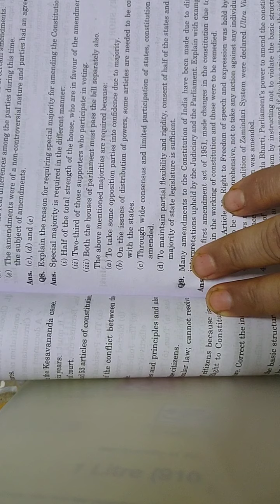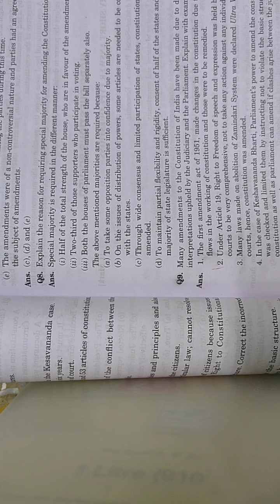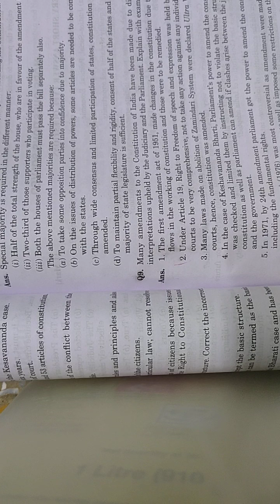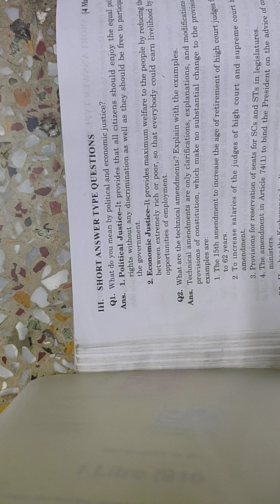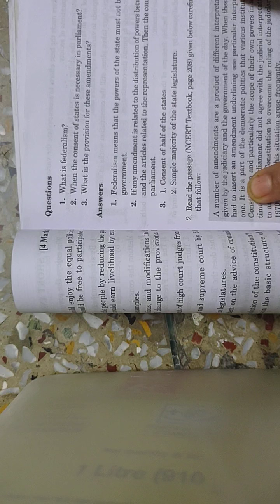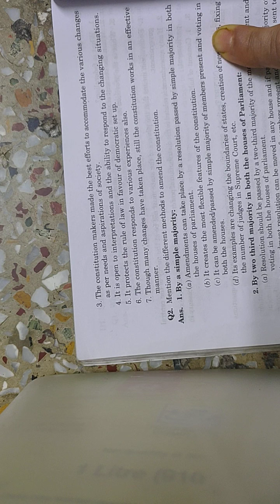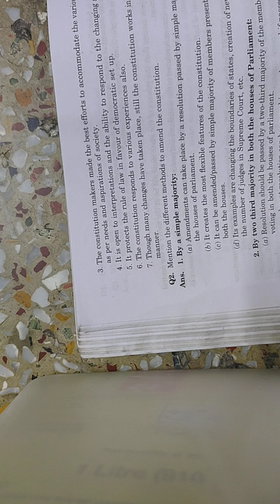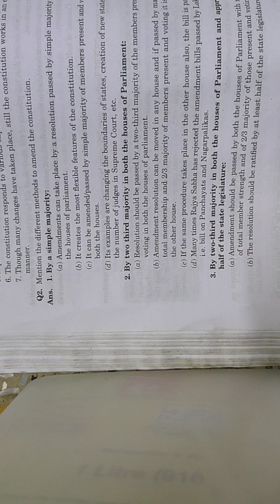Class 11 political science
Constitution is a living document